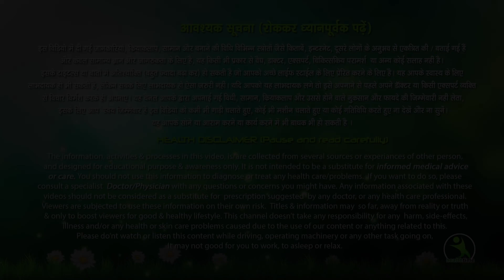Simple Exercises to Shape Your Body at Home ¦ NO GYM। NO REMEDY